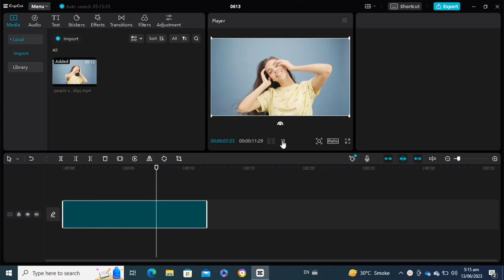HOW TO ADD MUSIC ON CAPCUT PC! (FULL GUIDE)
Do you want to add music to your videos on Capcut PC? In this full guide, we'll teach you how to add audio to your videos with Capcut PC.

From adding music to titles and descriptions, to adding music in the background of your videos, this guide will show you everything you need to know to add music to your videos with Capcut PC. By the end, you'll be able to add music to your videos like a pro!

0:00 INTRO
0:08 TUTORIAL